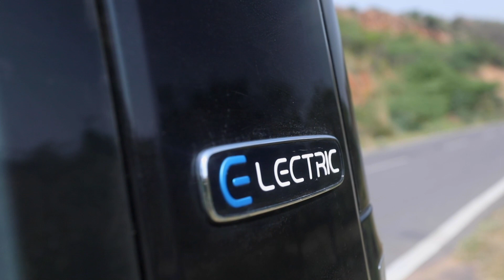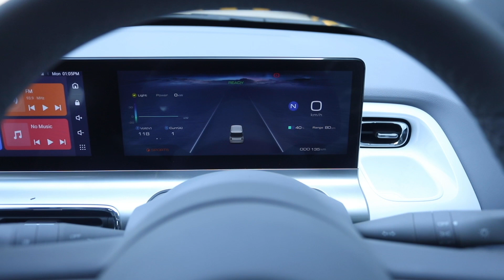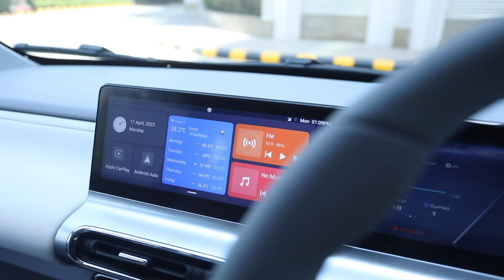MG Comet EV First Look - Exterior & Interior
Planning to buy the new MG Comet EV? Wondering what it looks like on the street, from the outside and also inside? Here's a quick look video before our detailed review goes live...